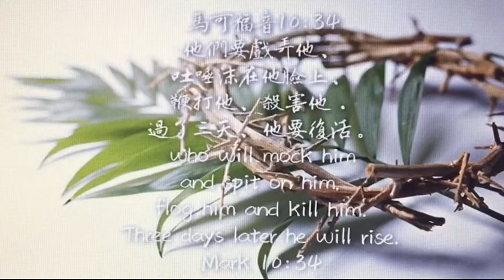馬可福音38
他們要戲弄他、吐唾沫在他臉上、鞭打他、殺害他．過了三天、他要復活。

這段經文是耶穌第三次預言祂的受難和復活。在這之前，耶穌第二次預言自己的受難與復活後，門徒就爭論「誰為大」，而這次，雅各和約翰又要求坐在耶穌左右兩邊的大位上，引起其餘十個門徒的惱怒。這顯示門徒雖然外表跟隨耶穌，卻沒有心裏真正地跟隨主─沒有喝主的杯，受主的洗。

因為，接著耶穌就說：「我所喝的杯，你們也要喝；我所受的洗，你們也要受，只是坐在我的左右，不是我可以賜的，乃是為誰預備的，就賜給誰。」（可39~40）。所以，凡要跟隨主的人，也都要喝這「主的杯」，受這「主的洗」，也就是「捨命-放下自己」。

然而，什麼是「捨己」呢？真正的捨己乃是因著對神和對人的愛，所作的「放棄」或「堅持」。正如保羅為了遵行神的旨意，他放棄了靠福音養生的權利，也為了純正的福音，堅持立場，甘心受苦。 這也正如解經王子坎伯摩根牧師所描述：「真正的門徒既不揀選歌唱，也不揀選輓歌；既不揀選陽光，也不揀選陰影；除了明白並遵行主的旨意以外，別無他選。」一言以蔽之，「捨己」就是捨棄自己的意見，揀選神的道路！